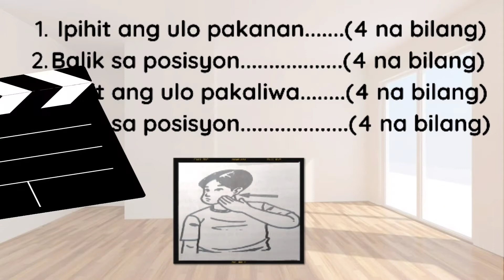P.E 3 week 1 (2nd Quarter) Mga kilos sa lokasyon, direksiyon at daanan | ehersisyo | Gawain 1